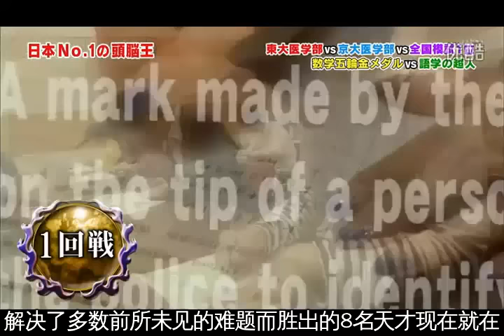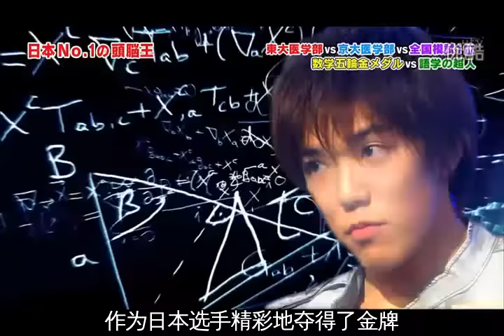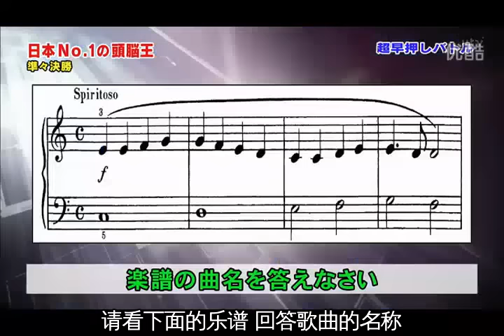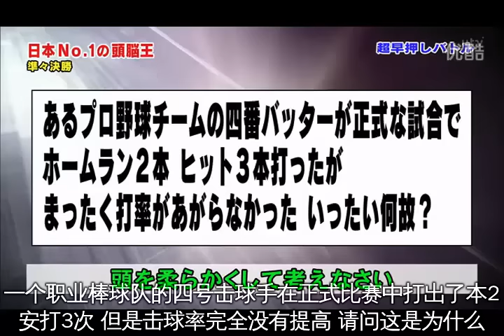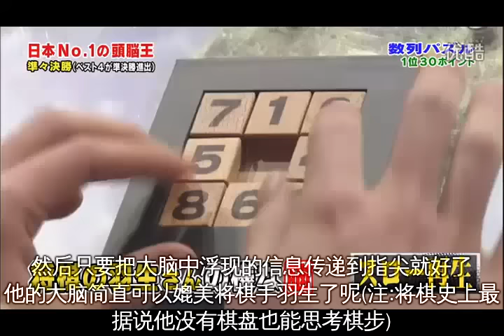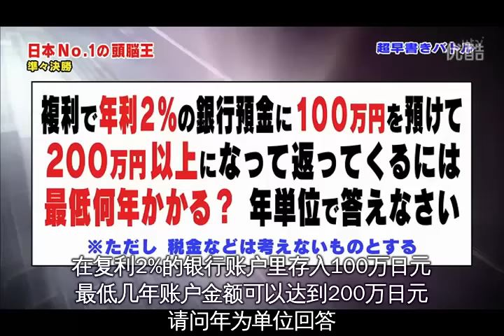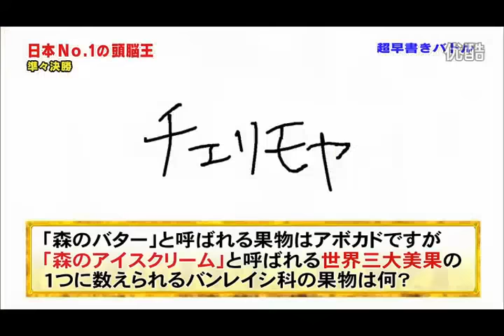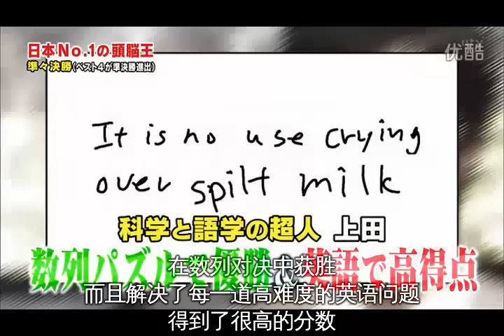日本No.1头脑王 四分之一决赛 完整46分钟版本 带字幕 2011年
上传本视频只为方便各位通过Youtube快捷的通过全世界浏览
版权归举办方所有，无任何商业行为